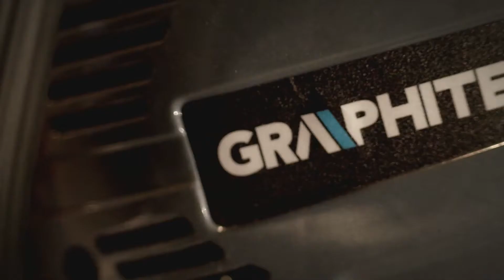GRAPHITE 59G952 Petrol chain saw SK